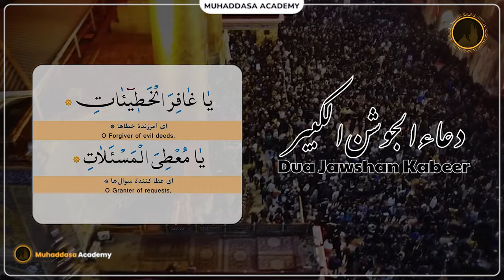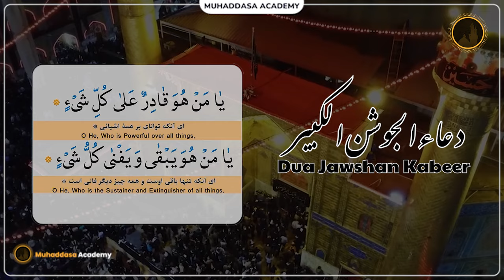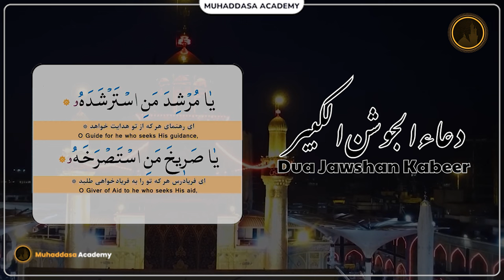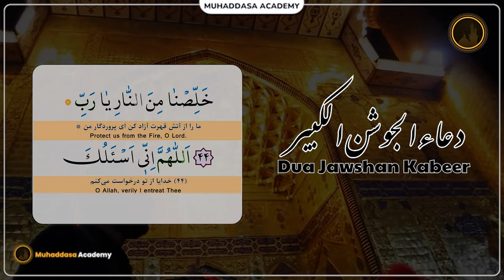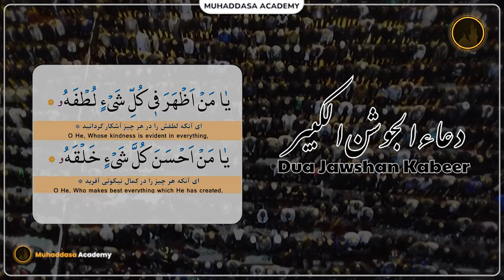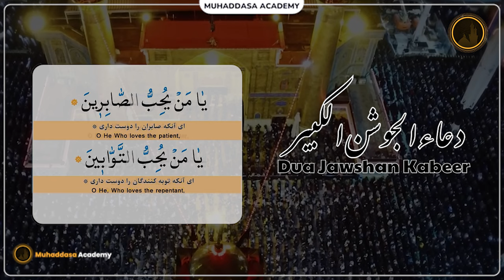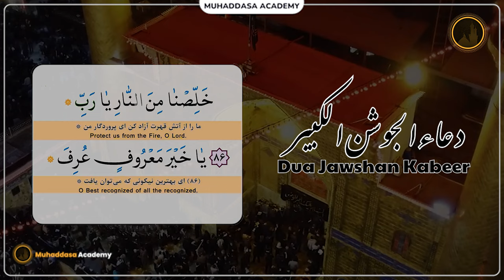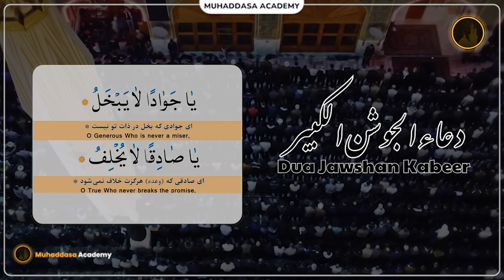Dua Joshan Kabir - Ramadan ma Zaroor Suna - Life Changing dua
Try to Do this
2. Is video ko zyada se zyada logon se share karen.
3. Is video clip ke baare mein apke comments zaroor likhen..

JAZAKALLAH